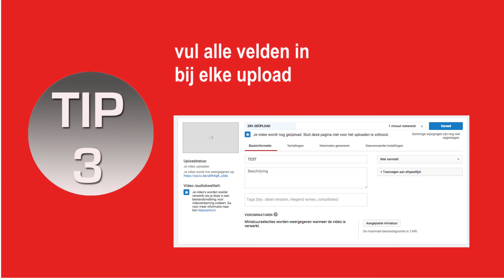Hoe starten met YouTube? Bekijk de 3 TIPS van Easyvideomarketing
Starten met YouTube?

Waarom zou je eigenlijk je YouTube kanaal moeten starten als ondernemer? Een belangrijke reden is dat er een grote kans bestaat dat ook jouw publiek steeds meer op hun smartphone of tablet video's bekijkt. Het gebruik van deze devices als "computer" neemt steeds meer toe. En video's kijken hierop is vaak een stuk prettiger dan teksten scrollen/in-uitzoomen op een klein scherm.

Google is eigenaar van YouTube. Google is eigenaar van YouTube en vormen wereldwijd de grootste zoekmachines. Je eigen YouTube kanaal is feitelijk jouw TV station, gratis en voor niks. Waar steeds meer potentiele klanten op terecht kunnen komen.  Als je een kanaal hebt tenminste.

Als je nog helemaal nieuw bent in YouTube land en met video's zul je eerst video's moeten hebben. Idealiter van jezelf als expert. Dat betekent dat je content moet maken. Content is King want als je inhoud niet aansluit bij wat je kijkers willen, groeit je kanaal niet. En je motivatie ook niet. Begin bijvoorbeeld met een kleine serie van 3 tot 5 video's. Aan de hand van een serie...een format.

Een videoformat is een vast stramien voor een video-serie. Daarmee maak je het voor jezelf makkelijker en overzichtelijker dan "hap-snap" video's. Maar ook voor je kijkers. Feitelijk hoef je telkens enkel nieuwe onderwerpen te verzinnen en het stramien te volgen. Dat kan een "kijkersvraag"-serie zijn. Of review-video's. Of "de meest gemaakte fouten" serie. Binnen jouw expertise. Kijk voor meer informatie over formats ook deze video

Als je nog geen YouTube kanaal hebt, ga dan naar youtube.com en klik op "inloggen". Inloggen klinkt waar raar hier maar je komt vanzelf in een scherm terecht waar je je gegevens in moet vullen. Als je voor je kanaal een bedrijfsnaam kiest, wees dan voorzichtig. Want die kun je maar 1x kiezen. Wees er dus zeker van dat je meteen de goeie kiest. Wijzigen is naderhand niet meer mogelijk, dan zul je een nieuw kanaal moeten maken.

Plaats een testvideo en zet deze bij het uploaden bijvoorbeeld op "unlisted/verborgen". Dit kun je kiezen bij het uploaden onder "bestanden selecteren om te uploaden". Dan kunnen alleen mensen die video bekijken die de video-url-link hebben. Handig als je bijvoorbeed je testvideo eerst aan een paar mensen wil laten zien voor feedback voordat je de rest van een serie maakt.

Bij elke video die je upload vul je een titel in die matched met je inhoud. Een pakkende titel, inclusief zoekwoord waar jouw publiek op zoekt. Onder de titel kun je bij "beschrijving" je site-url invullen en een soort mini-blogje maken. Dat helpt Google om te weten waar je video over gaat. Tot slot de "tags": sleutelwoorden die betrekking hebben op jouw video/YouTube kanaal.

Bezoekers van jouw YouTube kanaal zien direct op de "homepage" je header. Bij YouTube noemen we dat een banner. Waarin ook jouw profielfoto zichtbaar is. Mits je dit aanmaakt. Want een lege banner/profielfoto staat niet professioneel. Vergelijk het met een boek zonder cover. Een website zonder header. Net niet af, hoe goed de inhoud ook is.

Regelmaat is belangrijk want je wil een YouTube KANAAL, geen YouTube plasje... Als je bijvoorbeeld een dagdeel of dag echt in je agenda plant om video's te maken, heb je gelijk een voorraad voor de komende weken of maanden. Dan hoef je maar 1x op te starten. De eerste keer zal alles nog wennen zijn, maar naarmate je je kanaal ziet groeien in de loop der tijd wordt het ook leuker en leuker om video's te maken.

Heb jij een YouTube kanaal? Wat zijn jouw ervaringen? Laat een reactie achter in het reactieveld onder deze video, ik reageer zo spoedig mogelijk. En als je deze video waardevol vond, vind ik het leuk als je 'm deelt! Dank je wel!

Ted